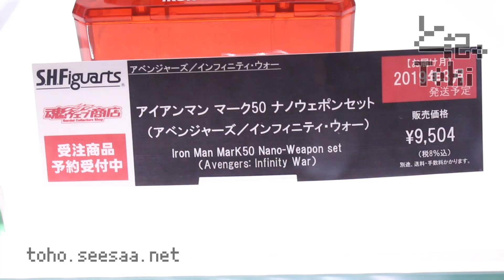S.H.Figuarts Iron Man Mark50 Nano-Weapon set / ナノウェポンセット display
S.H.Figuarts アイアンマン マーク50 ナノウェポンセット(アベンジャーズ/インフィニティ・ウォー)
販売価格 9,504円(税8%込)